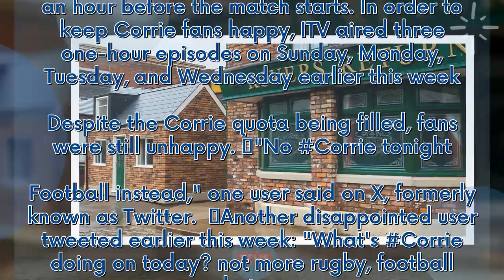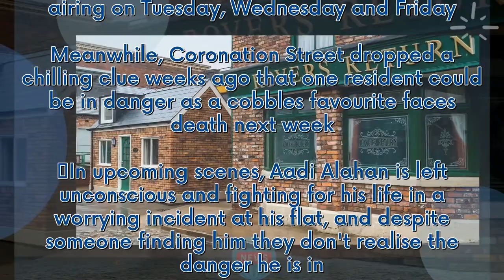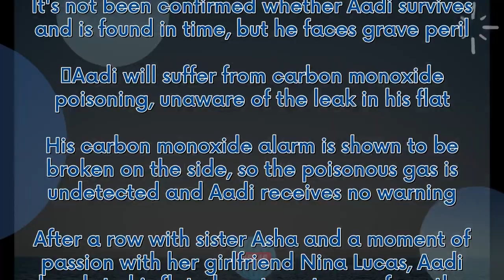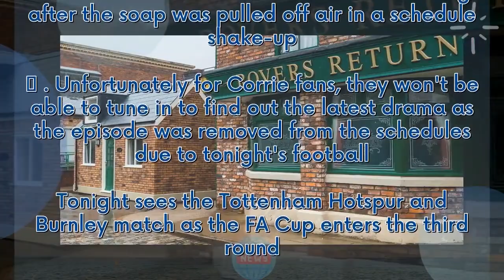Coronation Street viewers fume as soap pulled off air in schedule shake-up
Coronation Street viewers were left fuming after the soap was pulled off air in a schedule shake-up.   . Unfortunately for Corrie fans, they won't be able to tune in to find out the latest drama as the episode was removed from the schedules due to tonight's football. Tonight sees the Tottenham Hotspur and Burnley match as the FA Cup enters the third round.  Coverage of the game starts at 7.30 pm, half an hour before the match starts. In order to keep Corrie fans happy, ITV aired three one-hour...